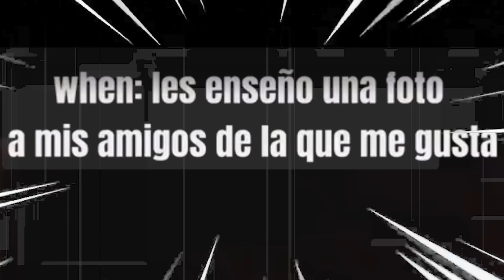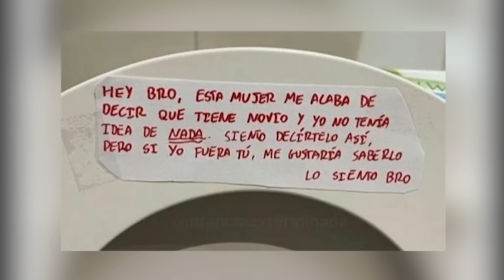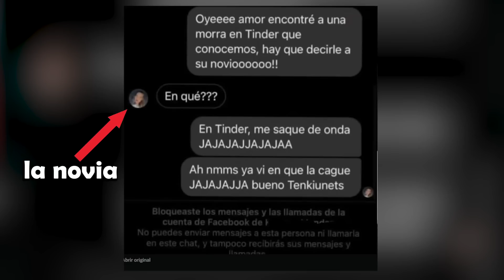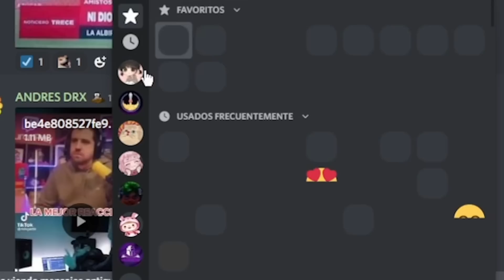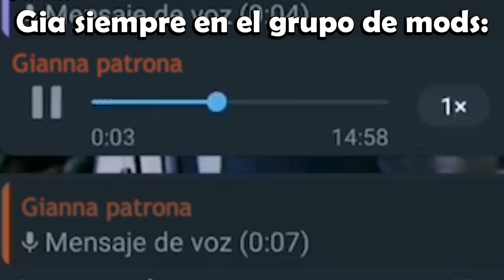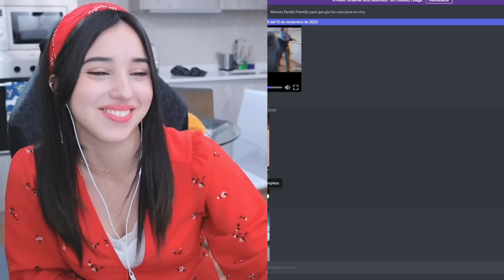soy ese😈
otro cap de memes de discord, espero que les haga reir. ya se la sabennn,  pasen sus memes a mi servidor de discord en el canal ''memes en vivo'' y lo vemos juntos en mi canal d twitch, que no?

-Outro Song
► Artist Attribution